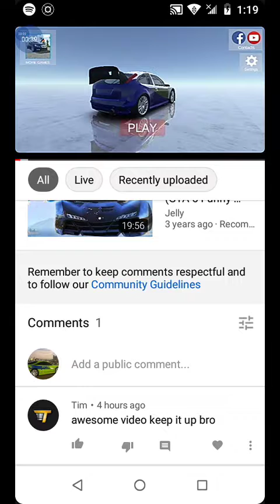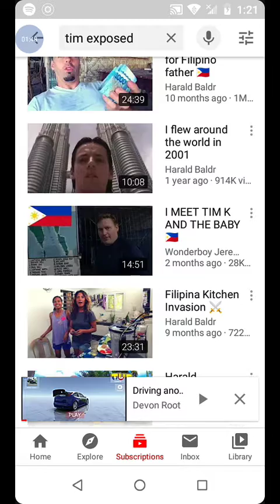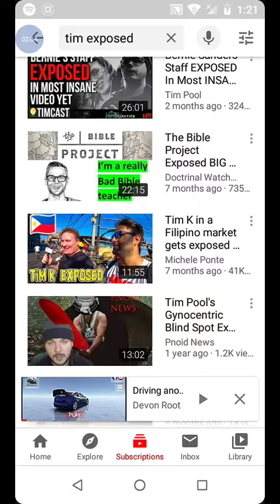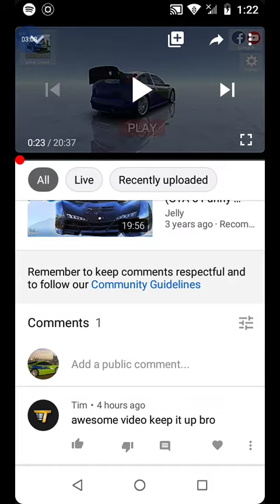Exposing Tim this is another scammer to look out for...